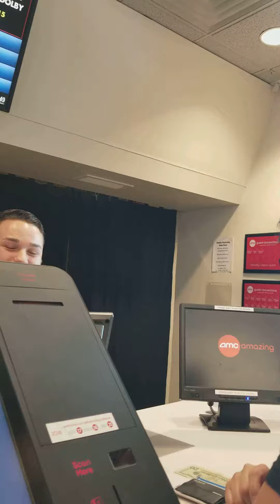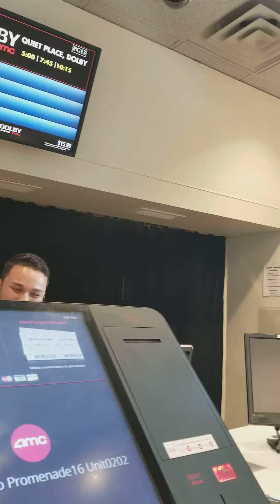Hollywood access at The Movies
Following bobbie